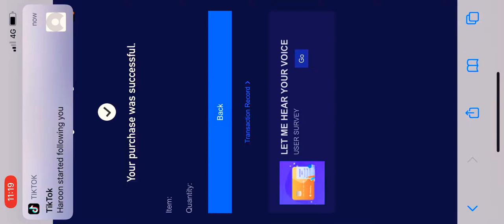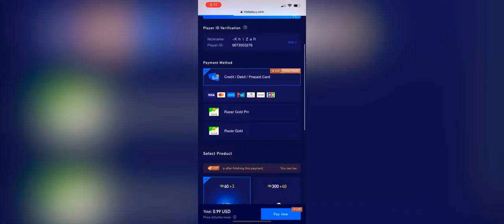Spending 32000 UC On New HOLA BUDDY Spin. 2 X Royal Pass Giveaway 😍 Watch till End ❤️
Asslam O Alaikum Public
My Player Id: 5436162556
My Device: IPhone 11pro max